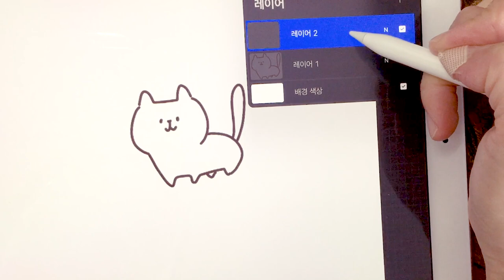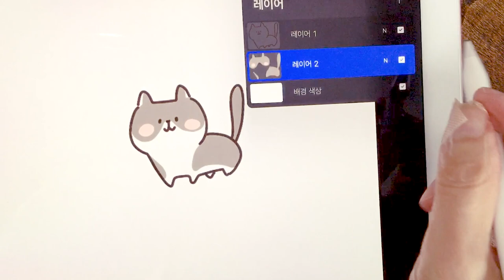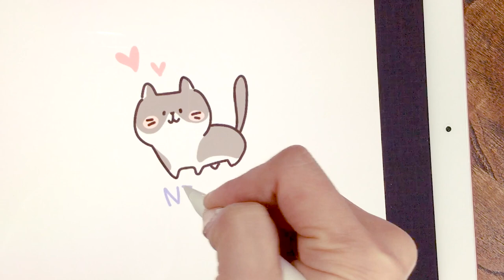[일러스트] 고양이 그리기 + ipad + procreate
안녕하세요. Father & me [Fam]입니다.

오늘은 아이패드로 그림을 그려보았어요.
매번 수채화랑 펜, 색연필로 작업하다가
패드로 영상작업을 하려니 어색하긴 하네요 ^ㅅ^;;

저와 함께 살고 있는 고양이 '넨도'를 그려보았어요.
이쁘게 봐주시면 감사하겠습니다 ^ㅅ^

오늘도 좋은 하루 되시구
추운 날 따뜻하게 다니세요.

와주시는 분들과 응원해주시는 분들께 감사드려요

Fam